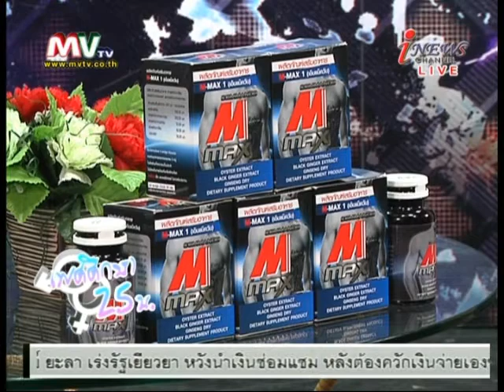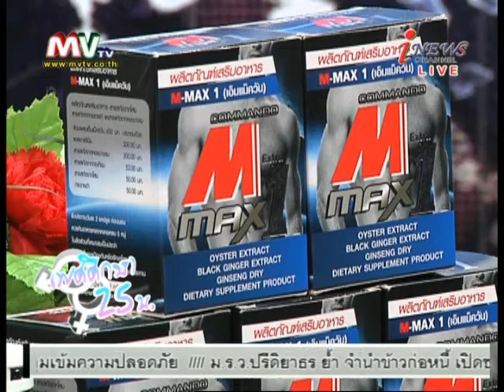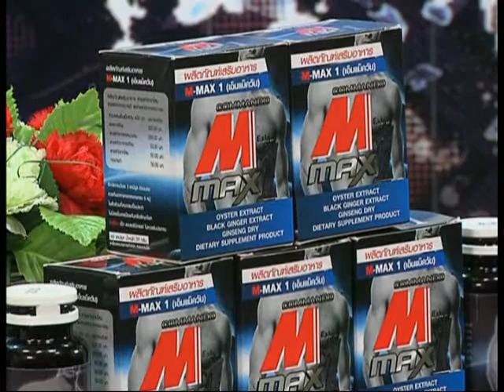รายการเพศศึกษา 25น. 22-11-2012 (3/3)